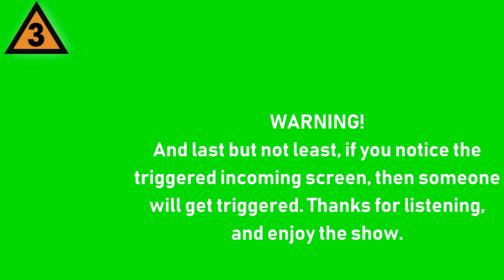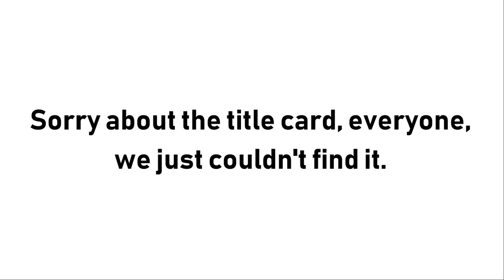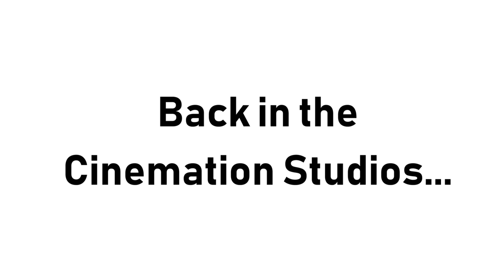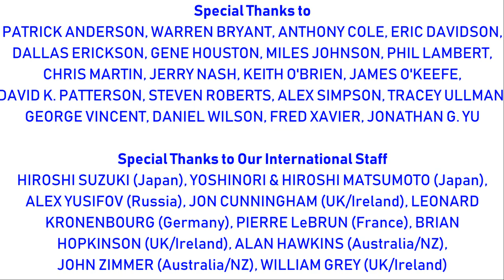[#1249] CBS Television Studios Logo Bloopers Episode 78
This video is a request by Joshua and Joseph Fan 2003 Productions, one of my biggest fans. We hope all of you enjoy watching this!